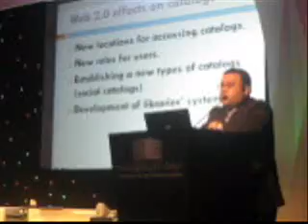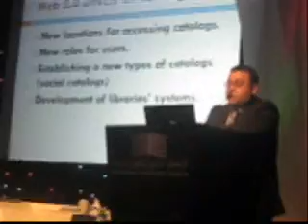فهارس المكتبات في بيئة الويب 2.0 / محمود خليفة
فعاليات ندوة الفهرسة العربية الآلية في القرن الـ 21، أبو ظبي، 28 فبراير-1 مارس 2010
Conference of Arabic cataloging in 21st century, Abu Dhabi, 28 Feb.-1 Mar. 2010